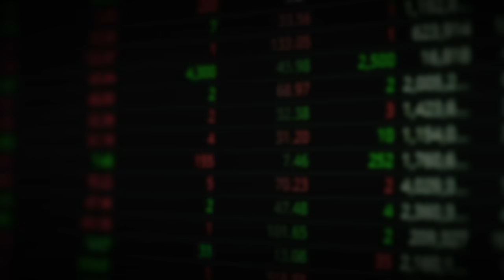"모든게 미국의 계산대로다" 전면전 임박 이스라엘-이란, 결국 이렇게 될 겁니다｜최준영 박사 풀버전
*본 영상은 10월 1일부터 10월 4일까지 방영된 최준영 박사님 출연 영상(1~3편)의 풀버전입니다. 시청에 참고하시기 바랍니다.(촬영일: 9월 26일)

00:56 드디어 끝이 보이는 러우전쟁. 전세계 정세 결국 이렇게 된다
13:55 "러우전쟁은 시작일 뿐" 조만간 유럽 대륙이 전쟁으로 뒤덮힌다.
17:50 "공장 문 닫고, 경제 파탄났다" 유럽 먹여살리던 독일, 중국때문에 망했다
38:55 "돈 있어도 지갑 절대 못 여는 상황" 중국이 일본처럼 변하고 있다
48:55 "예전의 이스라엘은 없다" 네타냐후가 숨겨온 속내. 조만간 중동이 뒤집어진다